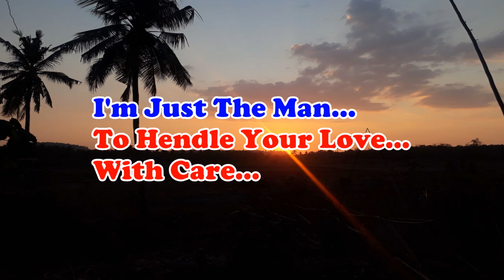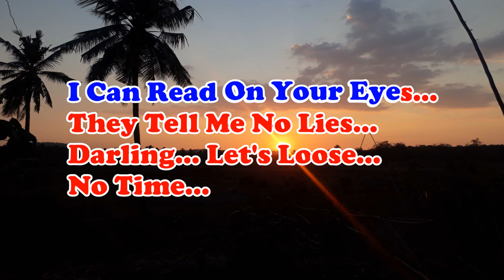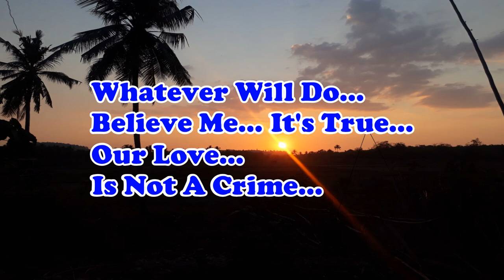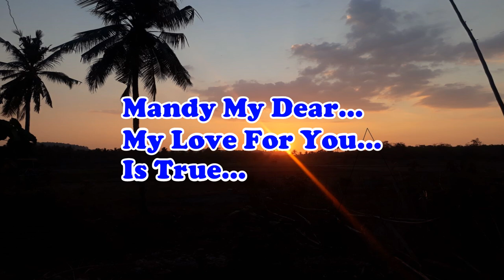MANDY MY DEAR_The Cats_Male Key_KARAOKE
MANDY MY DEAR_The Cats_Male Key_KARAOKE_Ciko Ledoh

Req. from Mr. @csr4923

Lyrics:
The Cats
MANDY MY DEAR

Mandy, my dear
I can read in your eyes
That you love me
Mandy, my dear
Fight down your silly fears

I'm just the man
To handle your love with care
For Mandy, dear
You're not the next love affair

They tell me no lies
Darling, let's lose no time

Whatever we'll do
Believe me, it's true
Our love is not a crime

Mandy, my dear
Take my hand and
Let's climb all the mountains
You're my whole world

Let me be your world too
Mandy, my dear
My love for you is true
So, Mandy mine, there's nothing else you can do